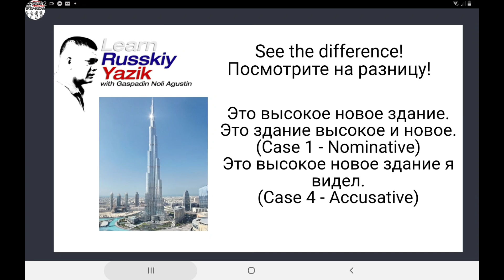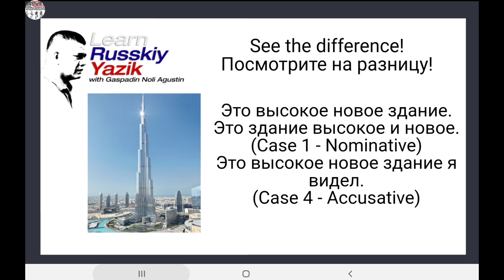6th session - russkiy yazik 11 nov 2020